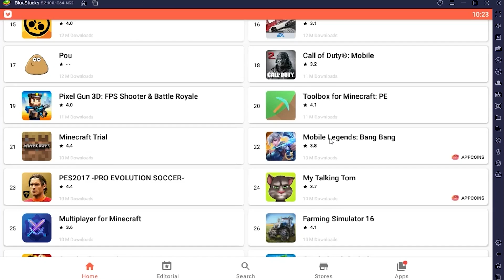SHHHHHHH.... NXPE VS OMG GAME 2 REACTIONS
Official partner of Aptoide - Your Android App Store.